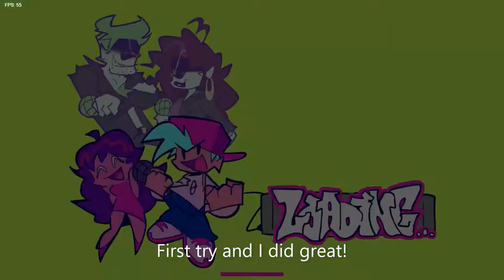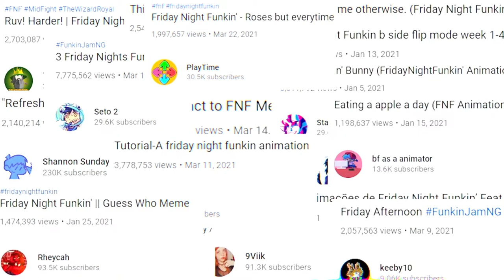Friday Night Funkin': Week 7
Week 7 is out bois!!!